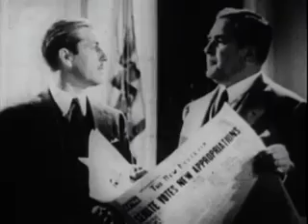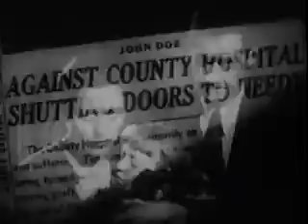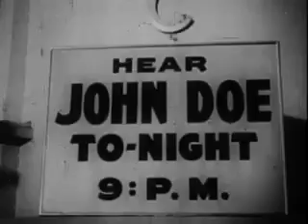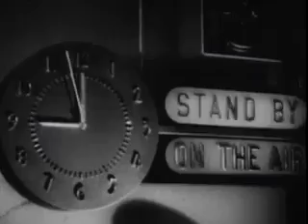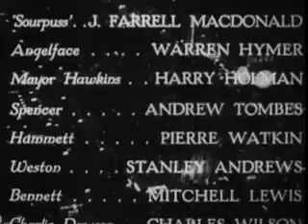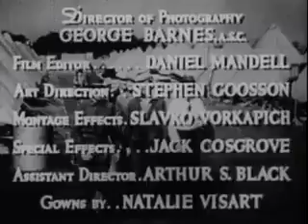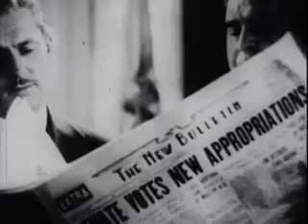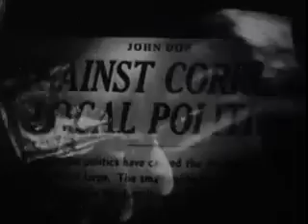【ゲイリー・クーパー】群衆/Meet John Doe【フランク･キャプラ】パブリックドメイン Full Movie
一部映像が乱れる箇所があります。 ※ジョン･ドー＝匿名のときに使う名前。この作品では一般大衆のこと。